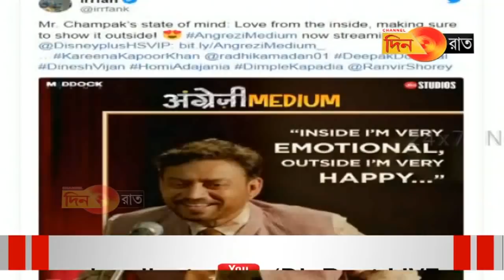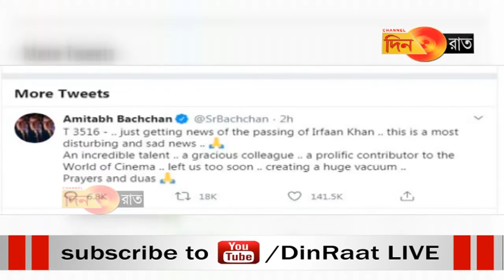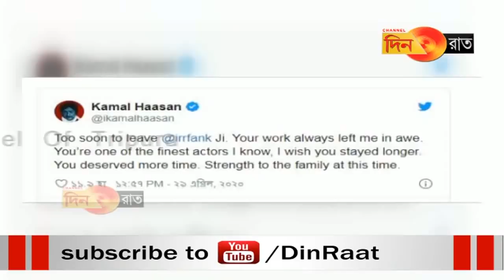“ওয়েট ফর মি” – শেষ বার্তায় জানিয়েছিলেন ইরফান খান